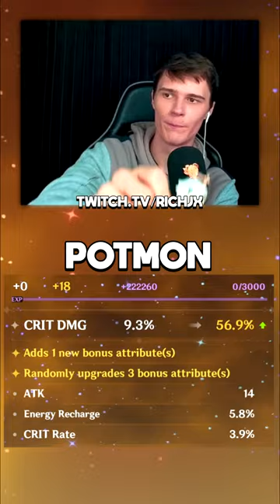Artifact Strongbox is a Scam...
―――――≕𝙀𝙓𝙋𝘼𝙉𝘿 𝙈𝙀≔―――――